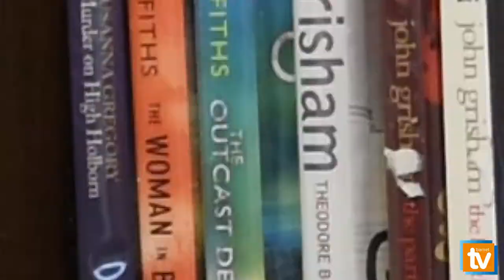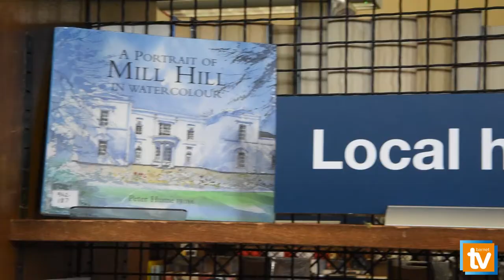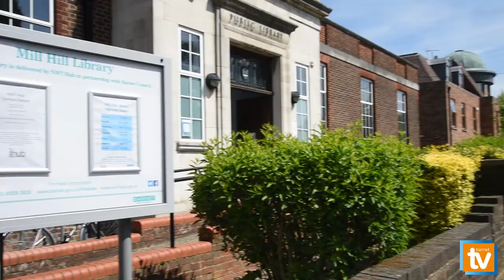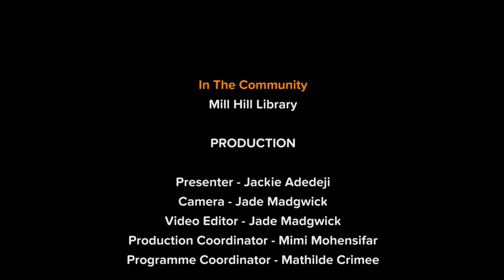Barnet TV - In the Community: Mill Hill Library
Barnet TV